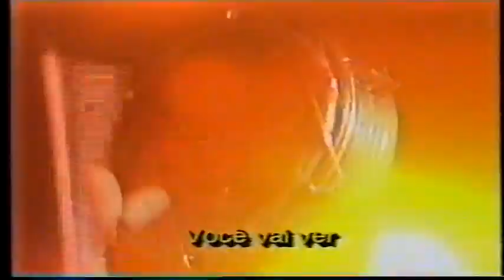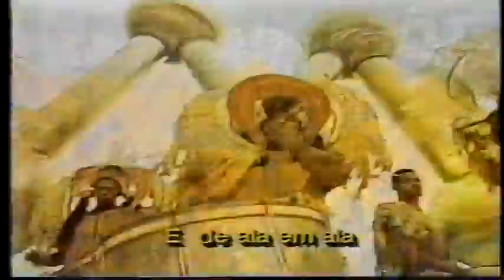Vinheta Carnaval 1992 Rede Manchete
Vinheta do Carnaval Campeão de 1992 com samba da emissora cantado por Carlinhos de Pilares.